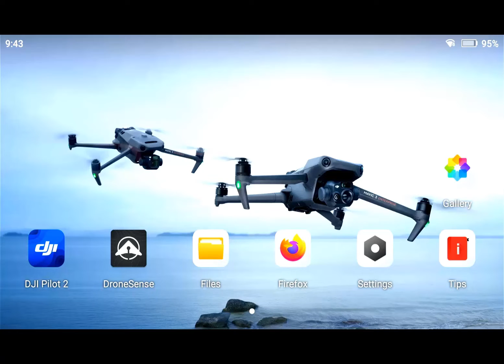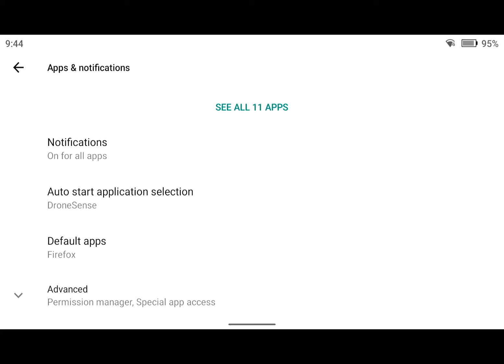Setting the Startup App with the DJI Enterprise Controller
In this quick tutorial, Josh walks you through how to set up DroneSense as the default startup app on the DJI Enterprise series controllers.